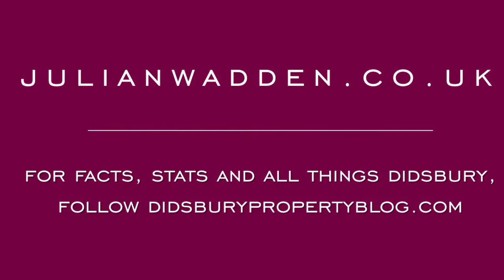Virtual Tour, Kingsway , East Didsbury,